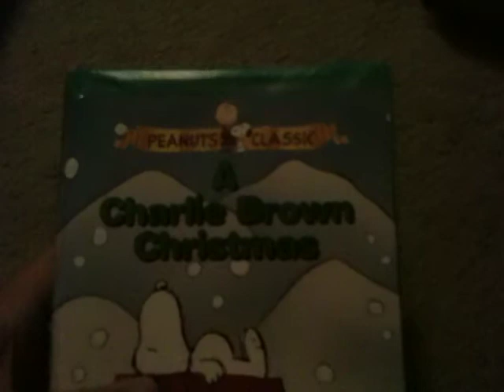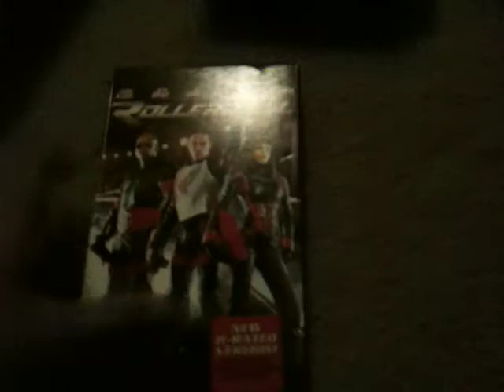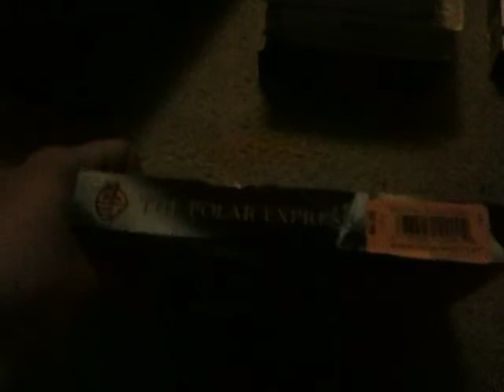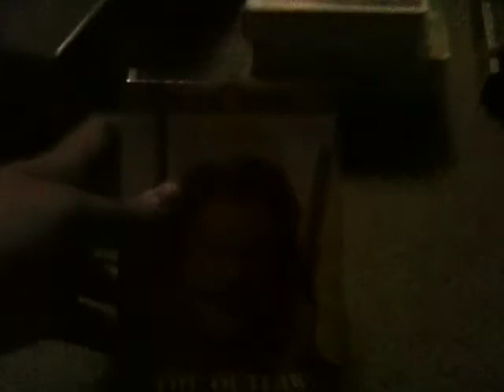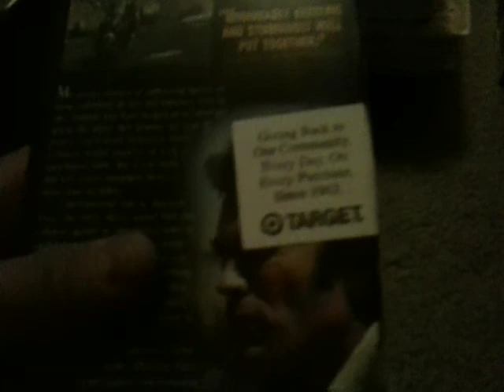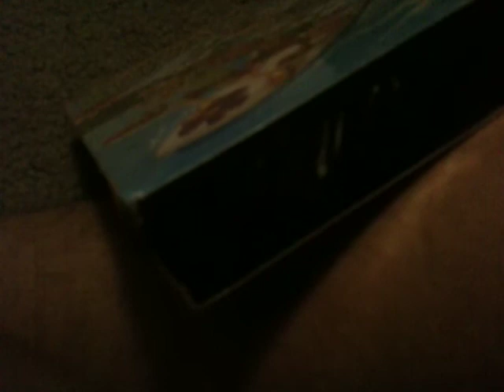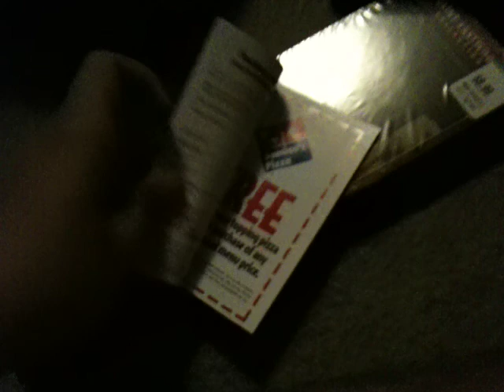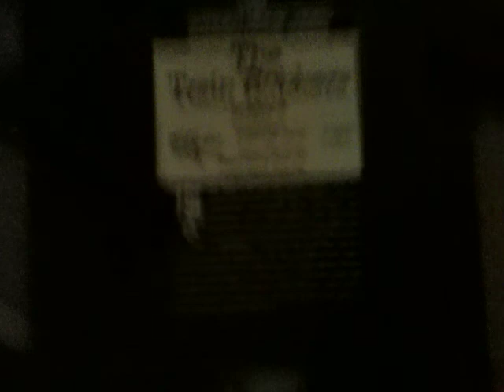VHS Update for 10/25/17